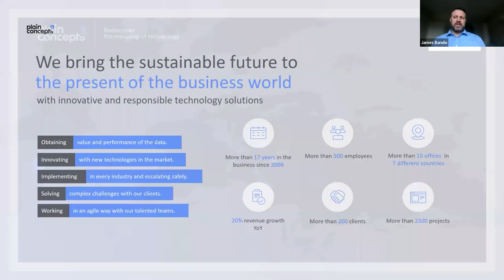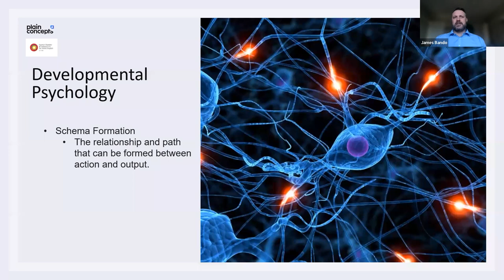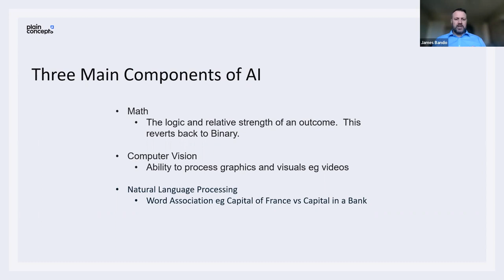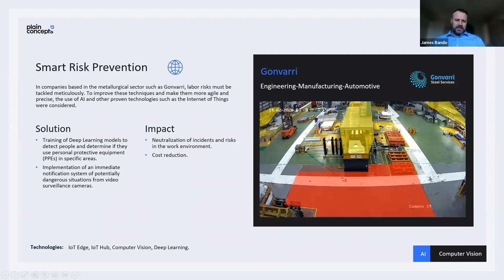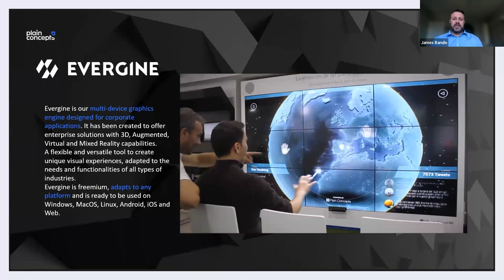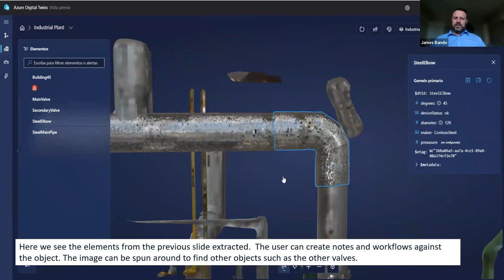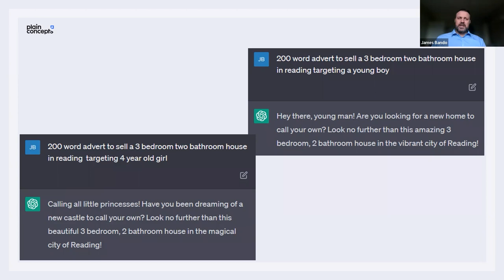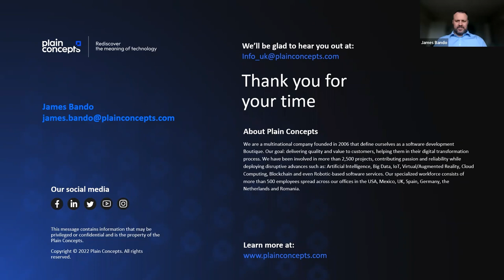How AI is changing the business landscape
How AI technology can simplify business processes, improve decision-making, and transform various industries.
The three main components of AI.
How it can impact society as a whole.
A Q&A session.

Don’t miss this opportunity to discover all that AI has to offer!